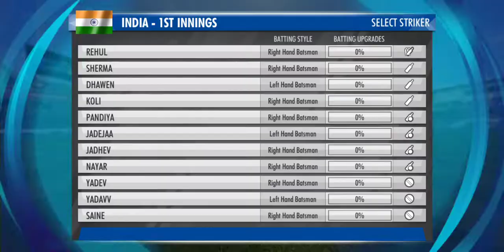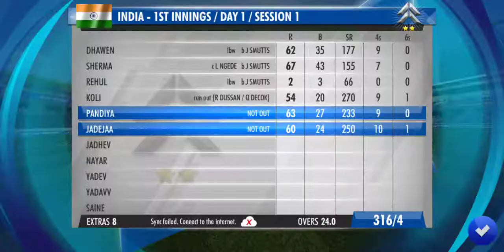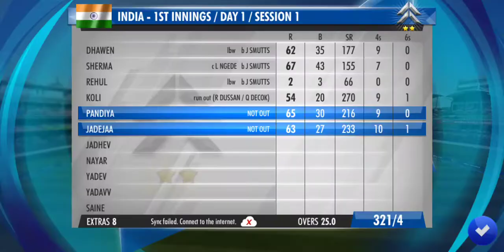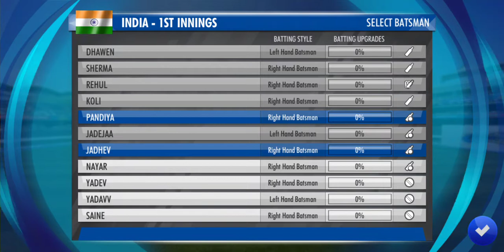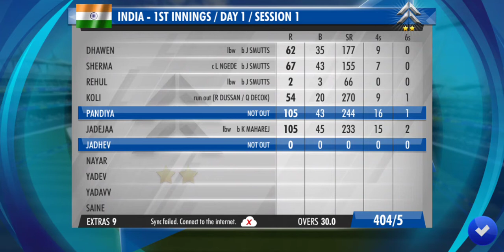WCC 3 TEST MATCH BATTING TRICK, HOW TO SCORE MORE RUNS, HOW TO CREATE CENTURIES IN A WCC3 TEST MATCH